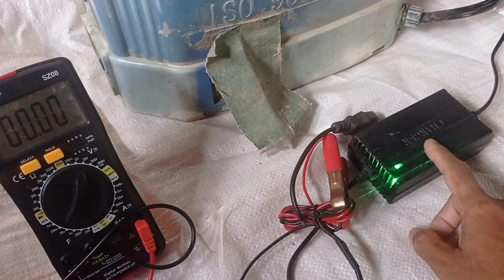LAMPU INDIKATOR CHARGER TIDAK MAU MERAH